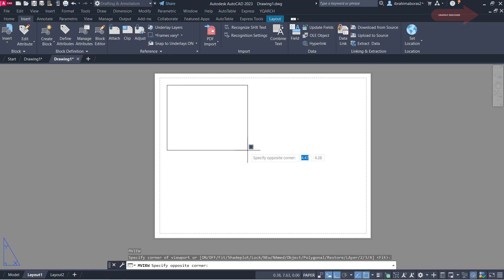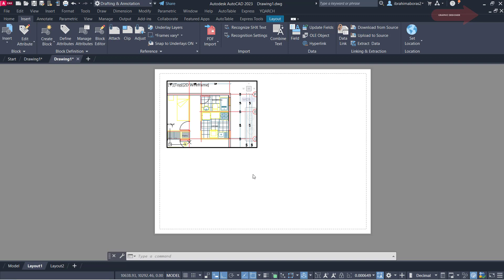للمبتدئين عمل اكثر من Viewport فى الأتوكاد |Create Viewports Layout In Autocad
للمبتدئين عمل اكثر من Viewport فى الأتوكاد |
Create Viewport Layout In#autocad